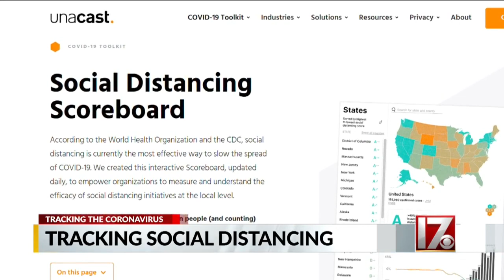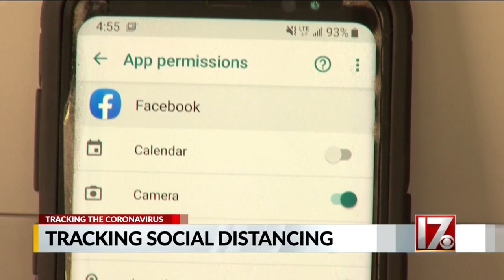Tracking social distancing